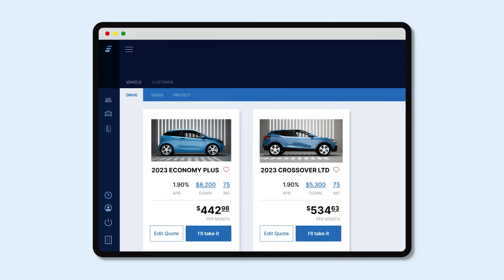How AutoFi Helps VW Autobarn Reach Their Sales Goals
Learn more about how switching to AutoFi helped VW Autobarn reach their OEM goals for vehicle sales.